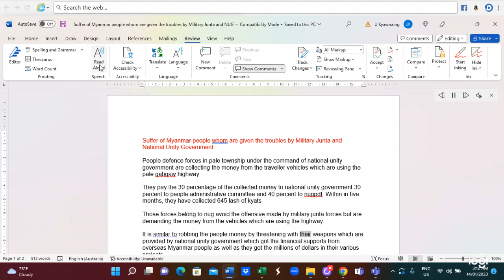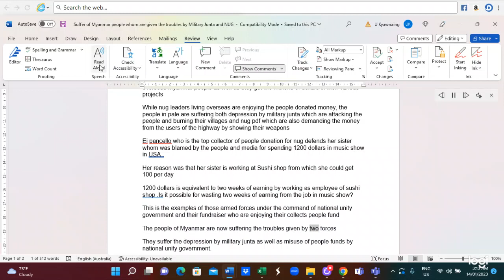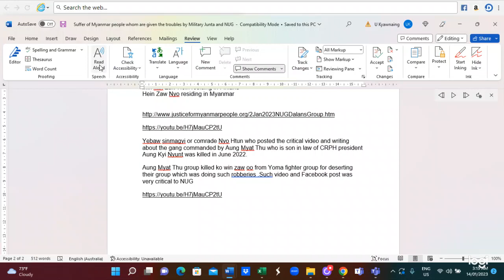PaleNUGPDForArmedHighWayRobbers1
People Defence  Forces of National Unity Government of Myanmar in Pale  Township are acting as Highway Robbers